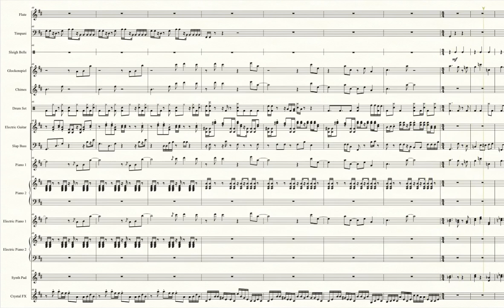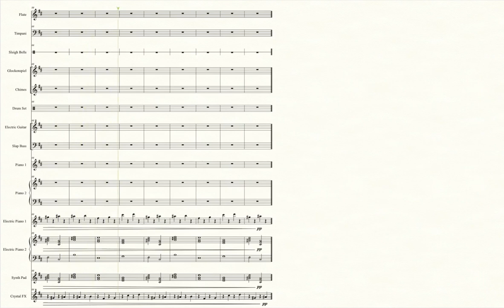Alabaster Icelands 1-1 (Pokémon Legends: Arceus) - Transcribed Score